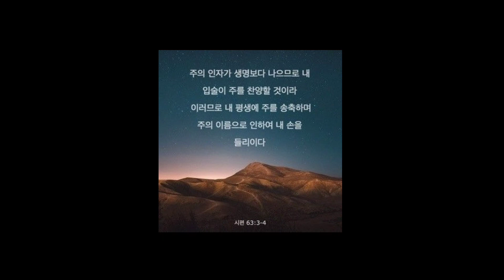성탄 축하 예배/ 준비찬송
고요한 밤 거룩한 밤 어둠에 묻힌밤
주의 보모 앉아서 감사기도 드릴 때
아기 잘도 잔다 아기 잘도 잔다

고요한 밤 거룩한 밤 영광이 둘린 밤
천군 천사 나타나 기뻐 노래 불렀네
왕이 나셨도다 왕이 나셨도다

고요한 밤 거룩한 밤 동방의 박사들
별을 보고 찾아와 꿇어 경배 드렸네

고요한 밤 거룩한 밤 주 예수 나신밤
그의 얼굴 광채가 세상빛이 되셨네